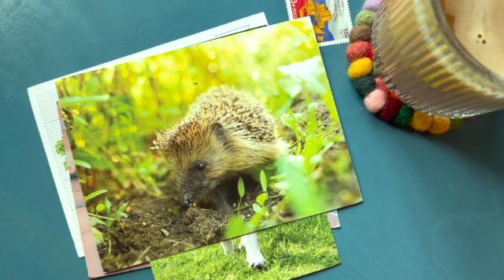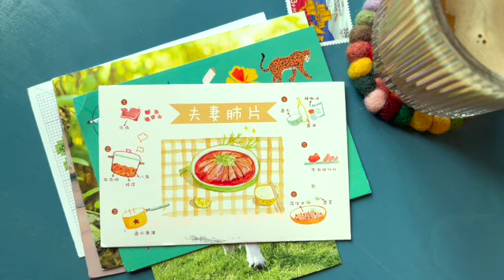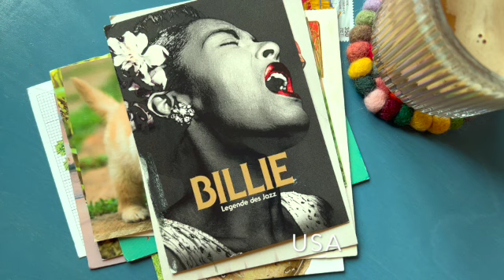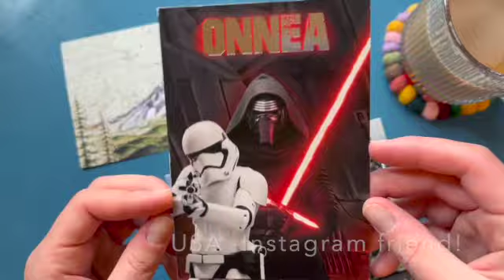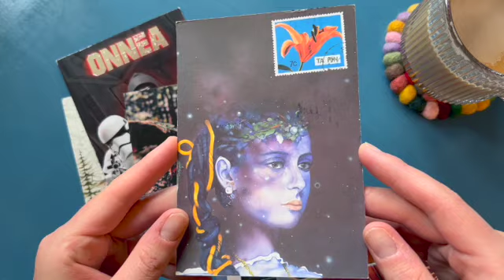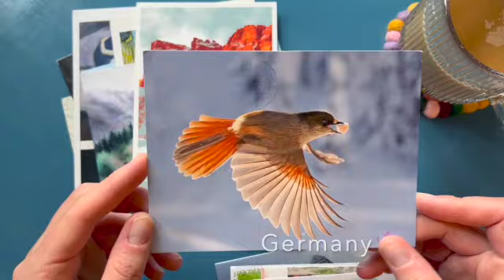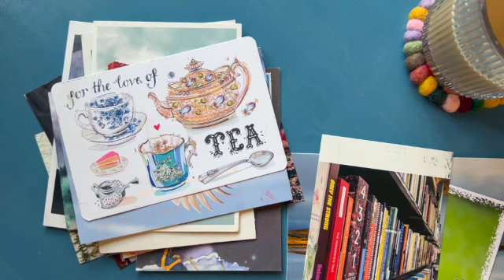Postcrossing/LetterMonth Incoming!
Hello Posters,

The beginning of the year has been very full, busy, and a bit topsy turvy! Between some vacations, getting sick, and then just the usual spring cleaning, I have been quite busy and overwhelmed.

I am overwhelmed of my own doing. I keep myself full of To-Do's, tasks, adventures, and much more. I have been baking more, cooking a variety of meals, sending postcards, writing letters, working on short stories, and just keeping busy.

My heart and brain went on pause when Russia invaded Ukraine and I became useless at creativity. My heart is heavy for their losses.

As of today here are my Postcrossing Stats:
491 sent
487 received

I enjoyed doing the VoiceOver, it is very "me" in how I did it!

Keeks